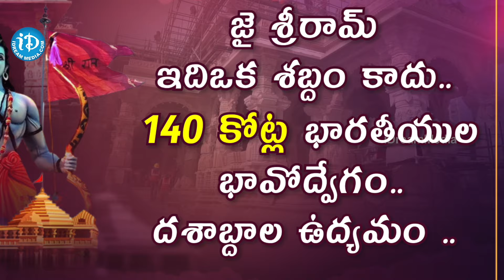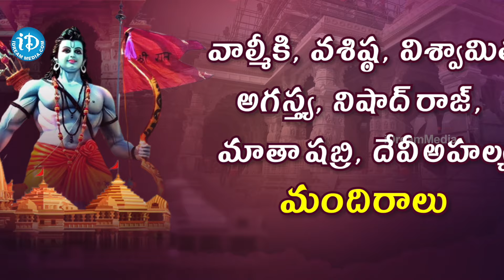అయోధ్య రామ మందిరంలో ఆశ్చర్యం కలిగించే ప్రత్యేకతలు..!! || Ayodya Rama Mandhir || iDream Women